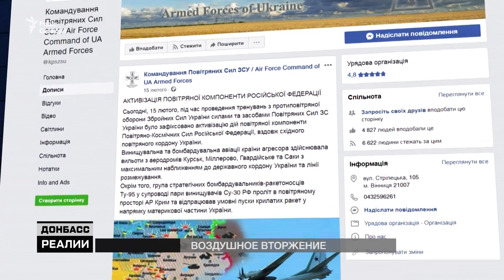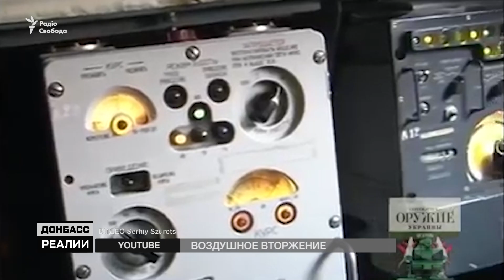Военные самолеты России у границ Украины | Донбасc.Реалии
Российская авиация и угроза с воздуха. Самолеты РФ все чаще замечают у границ стран НАТО. Последний известный случай - истребители США перехватили российские бомбардировщики недалеко от Аляски. В то же время, местом повышенного внимания российских военных самолетов остается Украина. Что сейчас происходит в небе над украинскими границами и каким может быть ответ на воздушную угрозу?